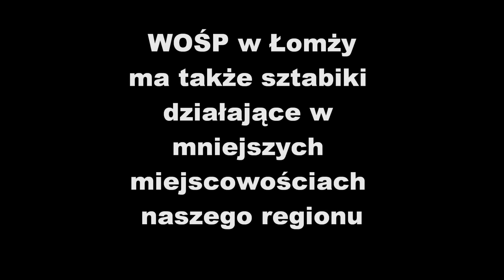WOŚP 2011 - Sztabik w Ciechanowcu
Wystąpienie Ciechanowca na scenie w Łomży